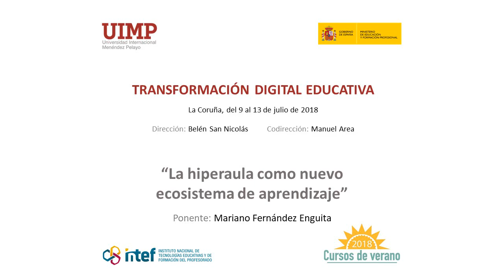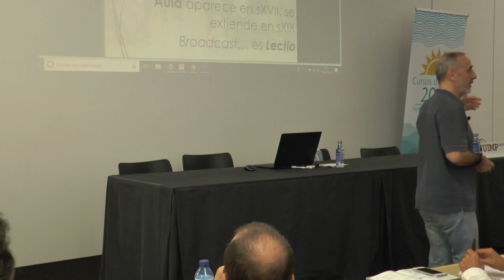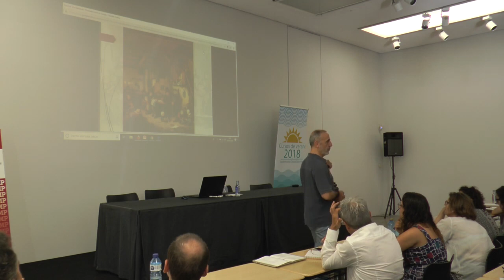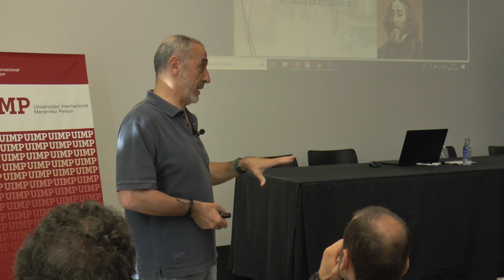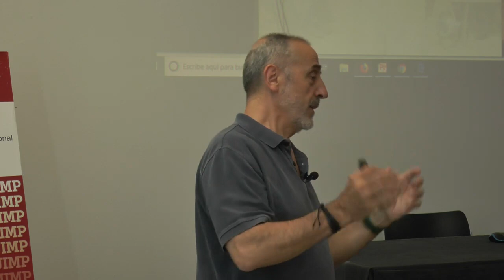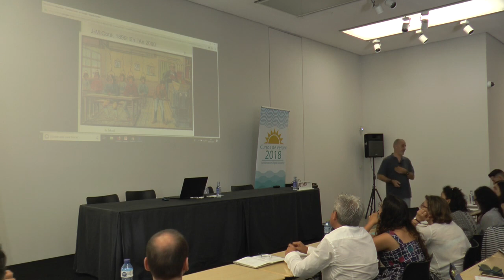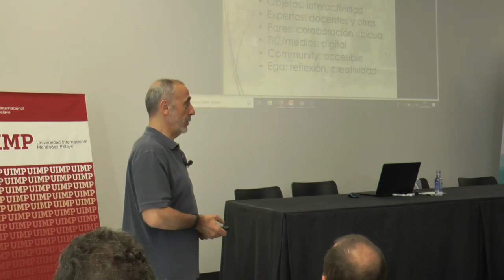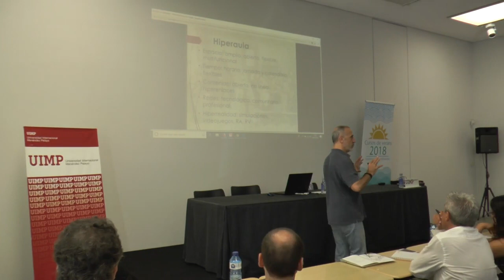01 hiperaula Mariano Fernández Enguita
Ponencia de Mariano Fernández Enguita Catedrático de sociología de la Universidad Complutense de Madrid en el curso "Transformación Digital Educativa" celebrado en Coruña en el marco de los cursos de verano que organizó el Instituto Español de Tecnologías Educativas y Formación del Profesorado en colaboración con la Universidad Internacional Menéndez Pelayo en julio de 2018.